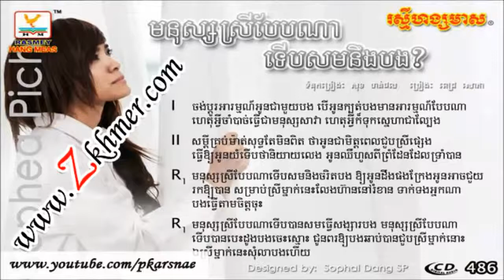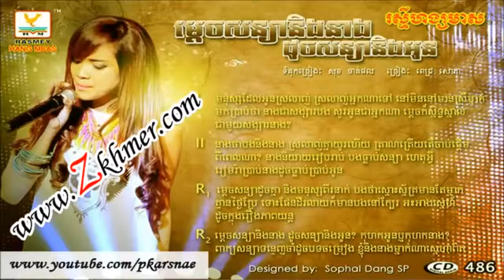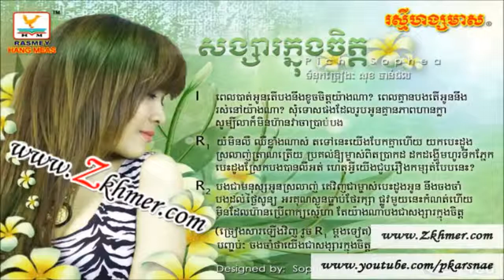Khmer Love Song Collectin 2014